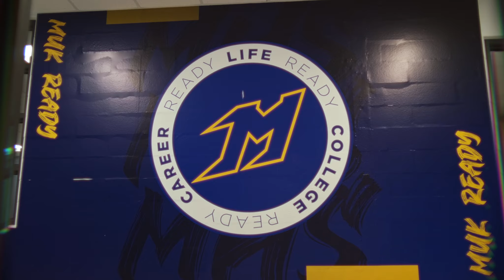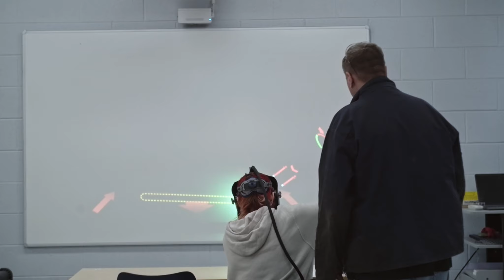Mukwonago School District CTE Comprehensive Video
Shot & Edited by EBM Collective